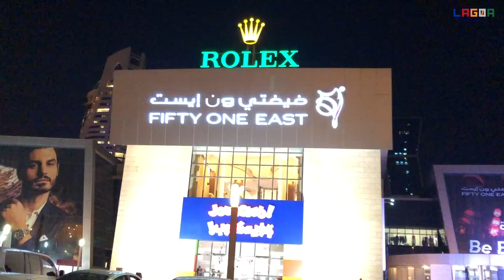QUICK STOP AT FIFTY ONE EAST/ YAMAHA INSTRUMENTS /LAGOONA MALL QATAR